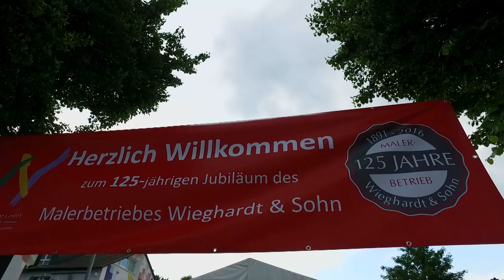125 Jahre Wieghardt & Sohn Malerbetrieb Lüdenscheid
Impressionen des 125 jährigen Jubiläum